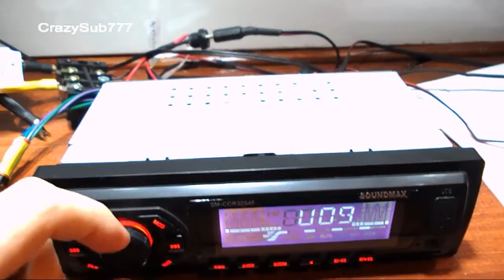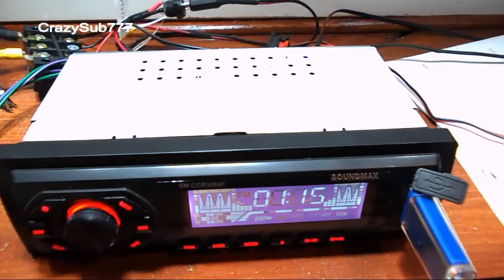How to connect car stereo to the computer power supply - TUTORIAL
simple connect